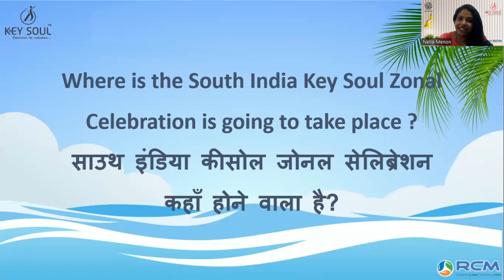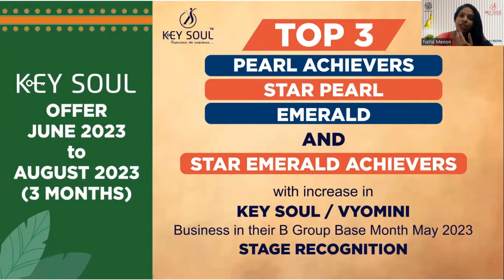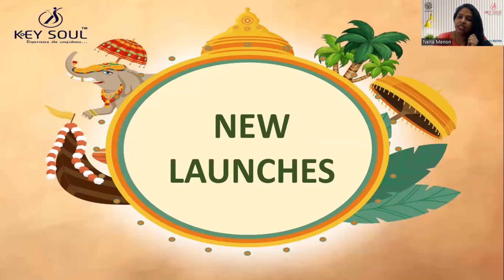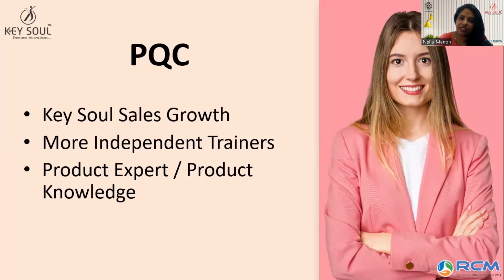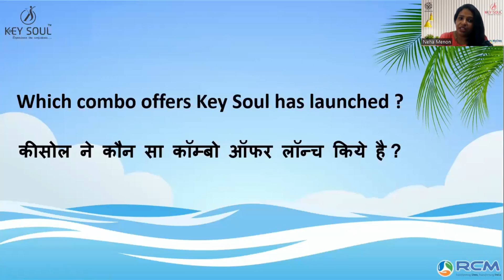ALL ABOUT KEYSOUL - NEW OFFERS, ZONAL CELEBRATION & PINK QUEEN CLUB | NEHA MENON